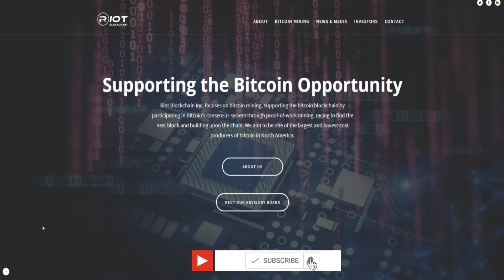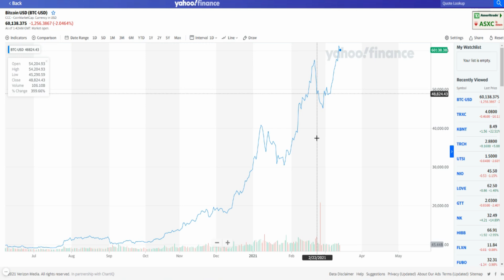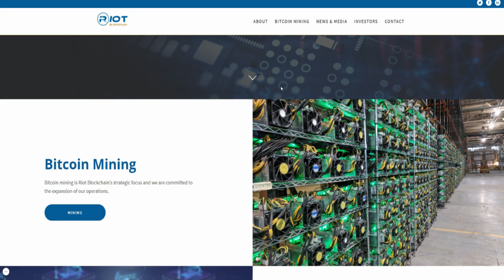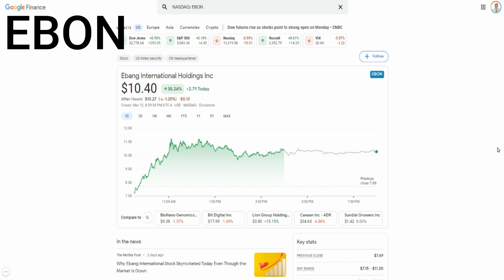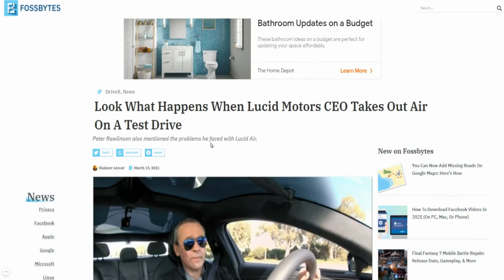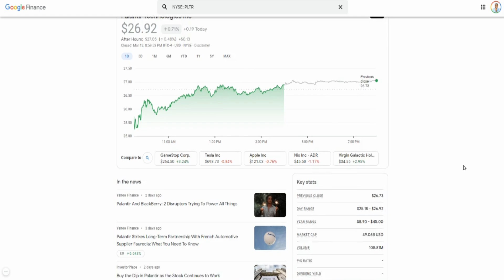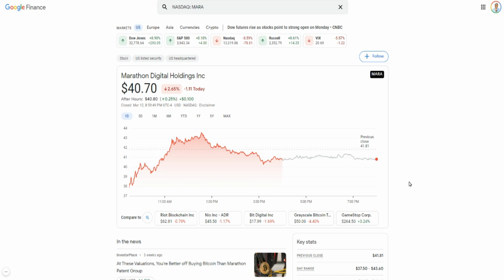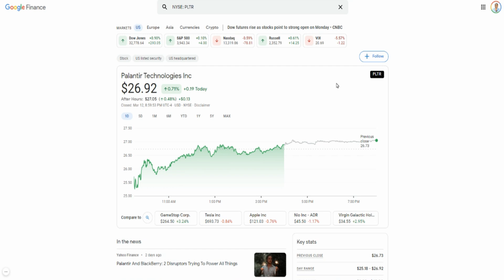5 STOCKS TO CONSIDER THIS WEEK 🔥🔥🔥 WHAT STOCKS SHOULD I BUY THIS WEEK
5 STOCKS TO CONSIDER THIS WEEK 🔥🔥🔥 WHAT STOCKS SHOULD I BUY THIS WEEK
1. $RIOT
2. $MARA
3. $CAN
4. $EBON
5. $CCIV
6. $PLTR
1, 2, 3, and 4 are Bitcoin-related stocks. BTC hit an all-time high this weekend setting a great opportunity for Mining companies.
$EBON - Is set the launch its new cryptocurrency exchange on March 15
What are you watching this week?

My Favorite Investing Book
My Favorite Personal Development Book

Based in Minneapolis
Mr. V